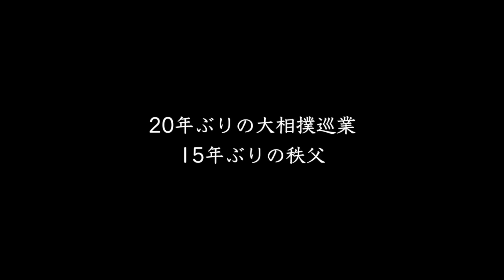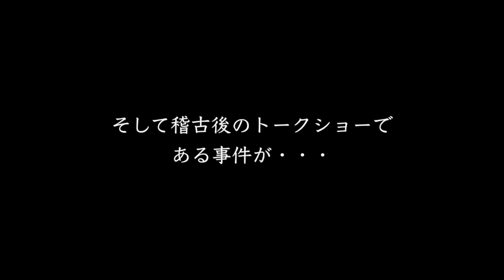大相撲秩父巡業に行ったら、大栄翔関に指名されました。【大相撲】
0:22 秩父巡業に行ってきました
5:54 トークショーで無茶振りされて・・
14:26 巡業の様子

20年ぶりの大相撲巡業、そして15年ぶりの秩父。
動画内で紹介している記事はこちら。